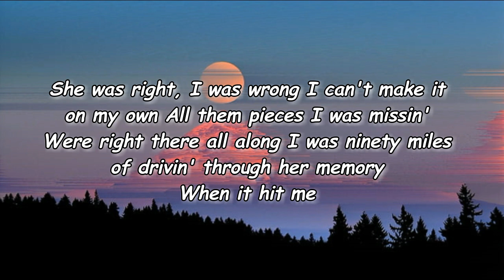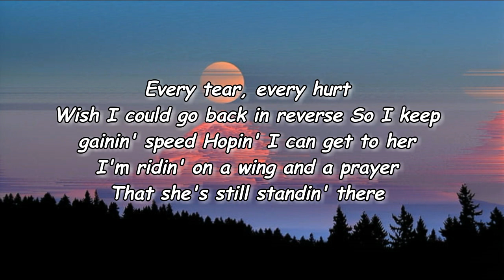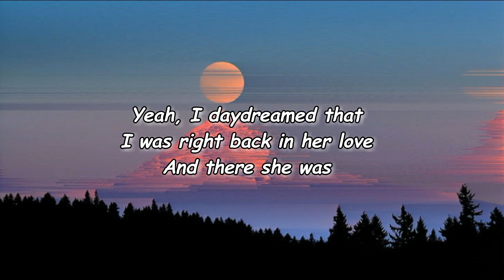Randall King - Middle Of Nowhere Church Lyrics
Middle Of Nowhere Church Lyrics:

She was right, I was wrong
I can't make it on my own
All them pieces I was missin'
Were right there all along
I was ninety miles of drivin' through her memory
When it hit me
Like a middle-of-nowhere church
On a middle-of-nowhere road
I found what I lost
In the middle of lettin' her go
That life that I was searchin' for
Ain't a life without her
Yeah, you might as well just put me in the dirt
In a middle-of-nowhere church
Every tear, every hurt
Wish I could go back in reverse
So I keep gainin' speed
Hopin' I can get to her
I'm ridin' on a wing and a prayer
That she's still standin' there
Yeah, I daydreamed that I was right back in her love
And there she was
And I ain't lettin' go
Hell, if I can't have my heaven on this Earth
Then you might as well just put me in the dirt

Lyrics to Middle Of Nowhere Church